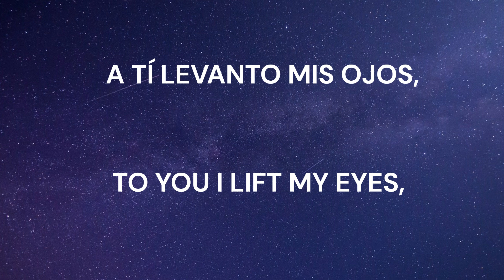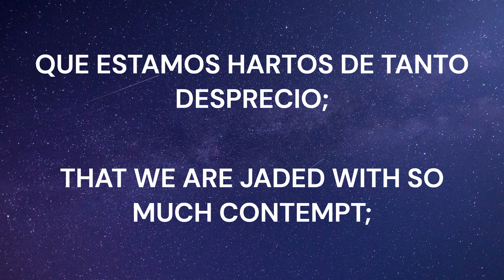SALMO 123 PSALM 123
EN LA SÚPLICA SE EXPRESA LA CONFIANZA EN DIOS Y EN SU MISERICORDIA...

IN SUPPLICATION TRUST IN GOD AND IN HIS MERCY IS EXPRESSED...